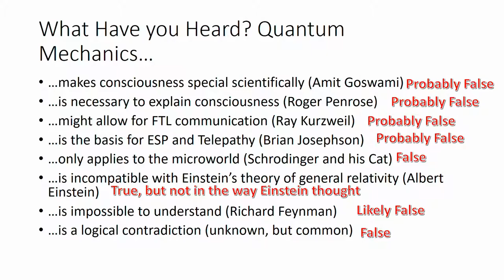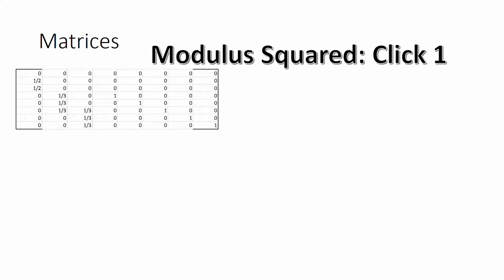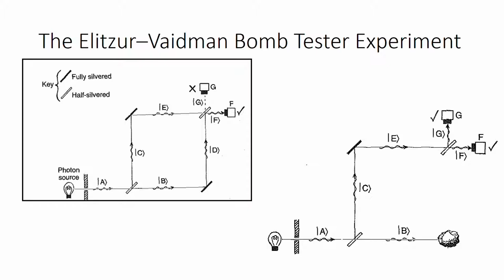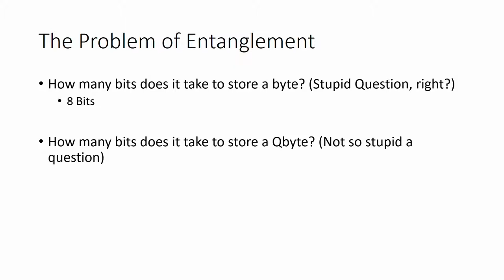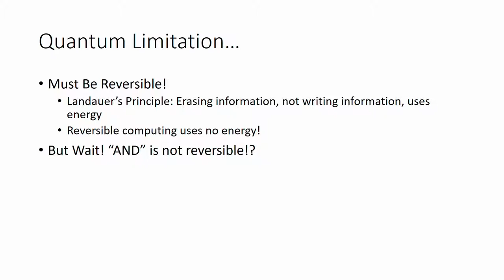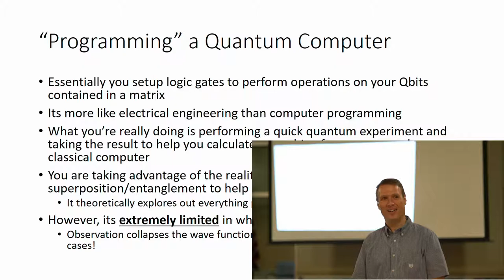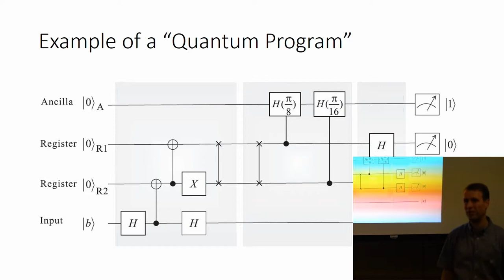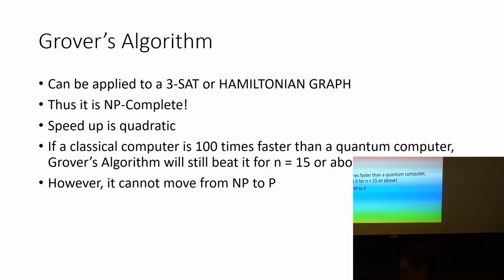Introduction to Quantum Computation - Jan 2017 Meeting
Bruce Nielson gives a digestible introduction to some of the concepts in quantum computing and computer science, quantum algorithms and general understanding of the nature of quantum approaches to problem solving.